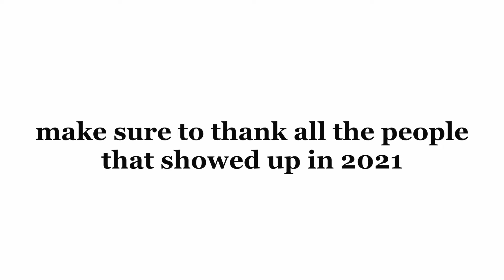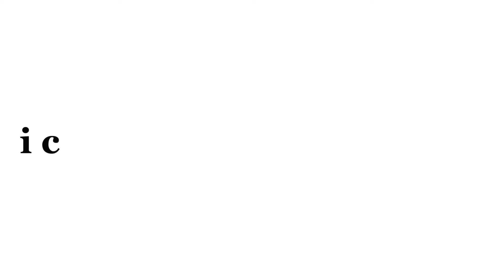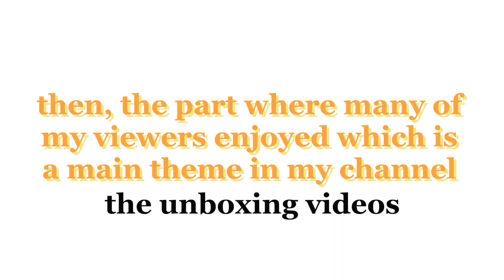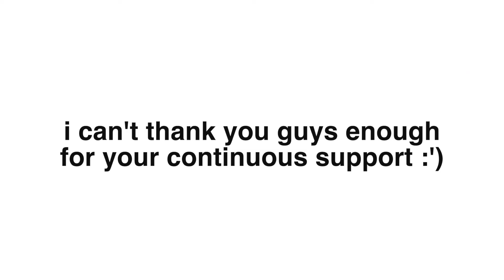MY 2021 REWIND | Megen Ang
thank you everyone for your continuous support on my youtube channel as well as being with me since the start of 2022. wishing you all the best in 2022!!
my 2021 rewind

thanks for sticking around, have a wonderful day! 🤍